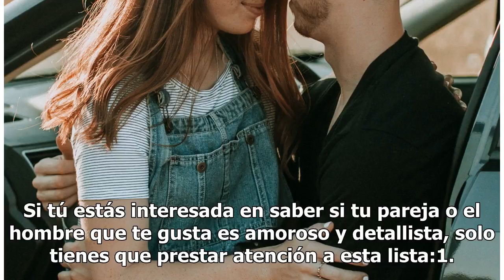Los 6 hombres más románticos y apasionados del zodiaco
Los 6 hombres más románticos y apasionados del zodiaco | Foto: Unsplash Hay hombres que por naturaleza son muy románticos y otros que de plano no conocen el significado de esa palabra. Si tú estás interesada en saber si tu pareja o el hombre que te gusta es amoroso y detallista, solo tienes que pres...